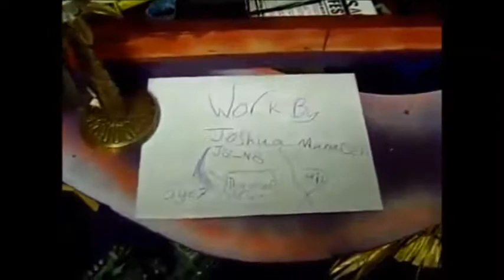019 - The Trocadero Robot Up-Cycling Work Shop (9)